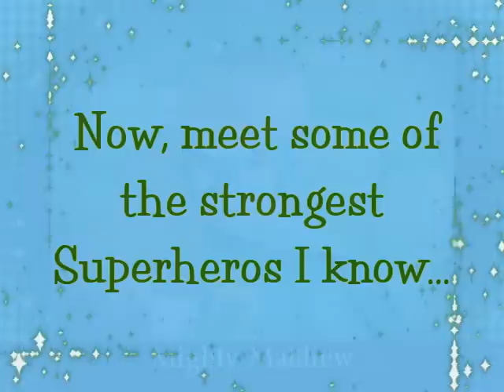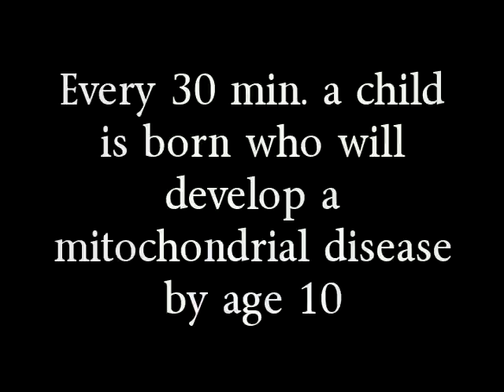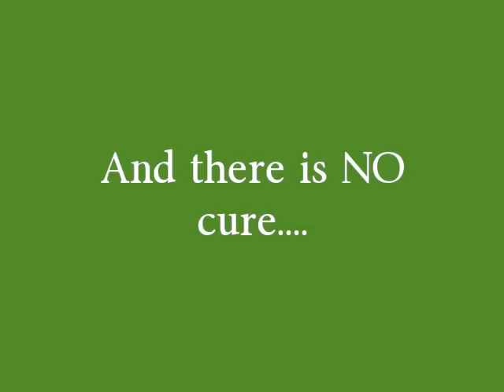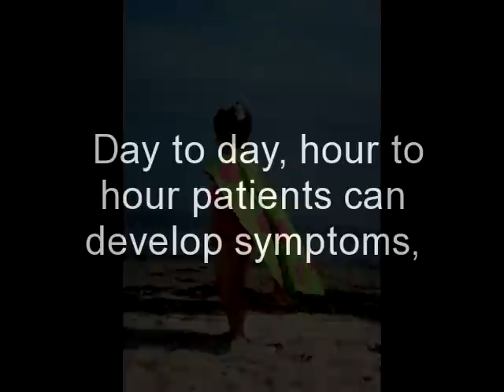Mito Superheros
A look at some real superheros who fight a real battle